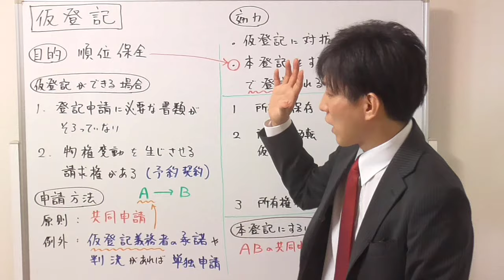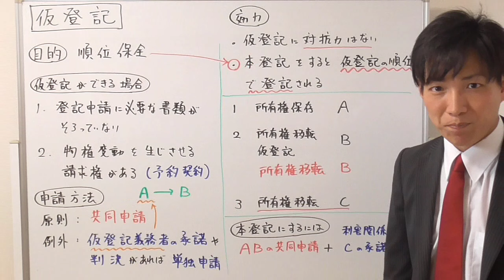【宅建試験対策】仮登記